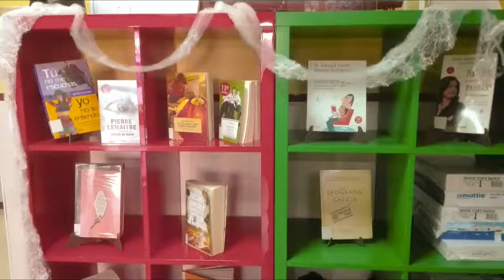SAMAÍN NAS REVOLTAS 2017